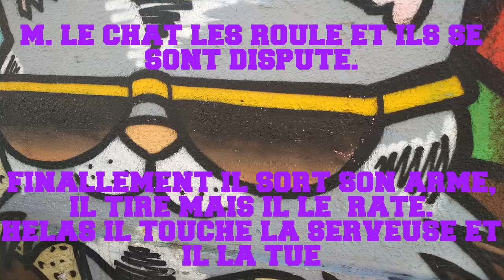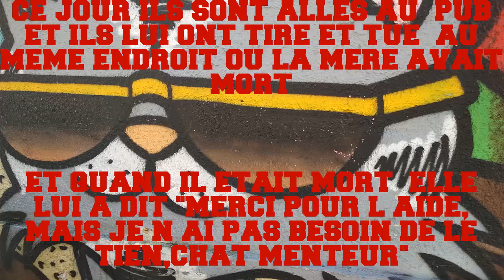MARSEILLE ET SES GRAFFITIES II